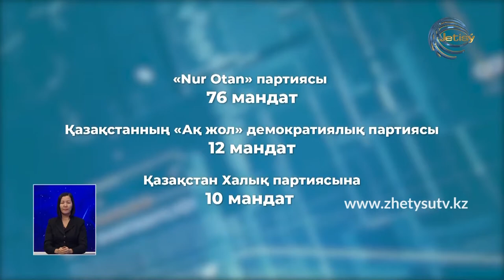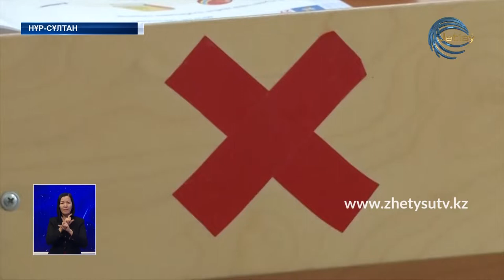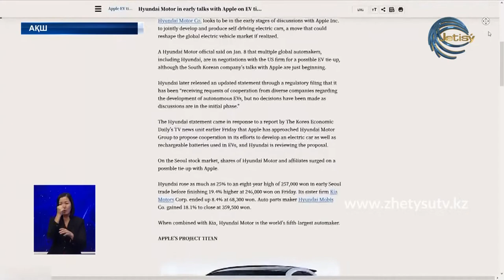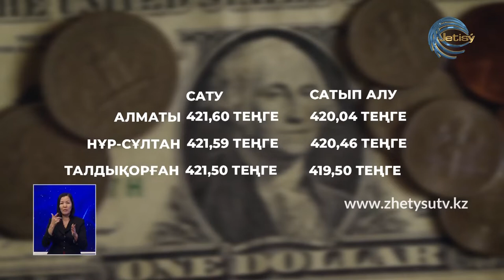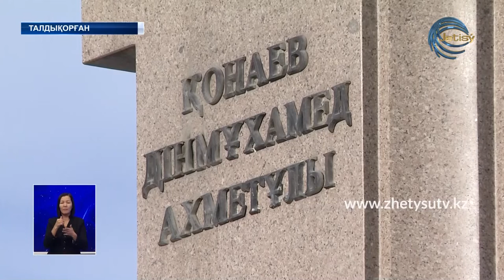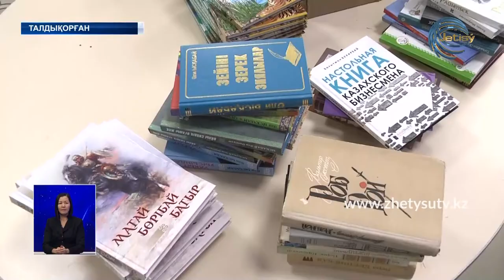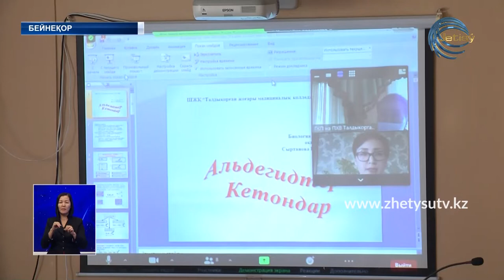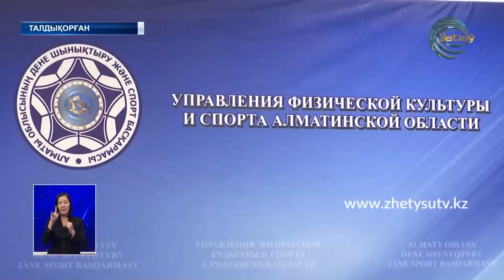ЖЕТІСУ ЖАҢАЛЫҚТАРЫ (12.01.21) 20:30